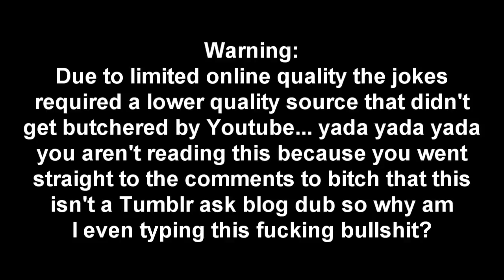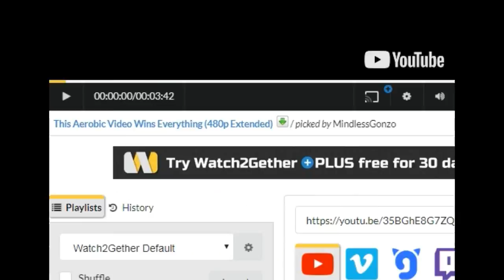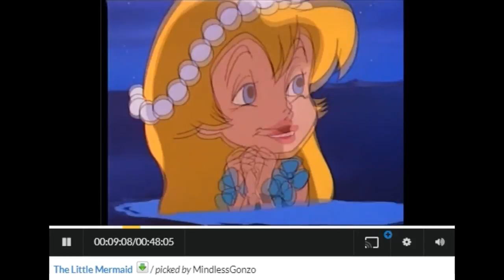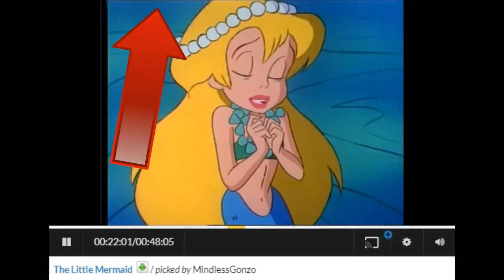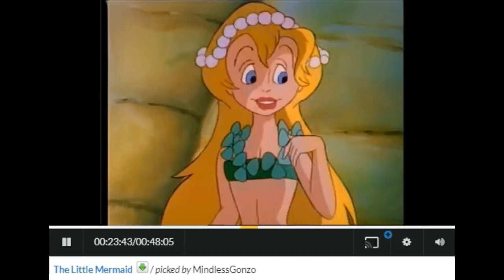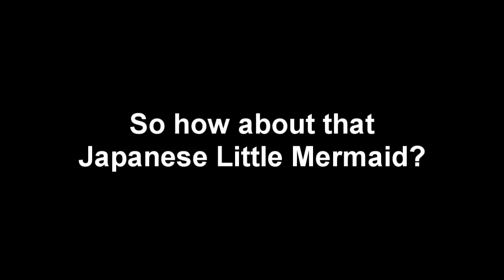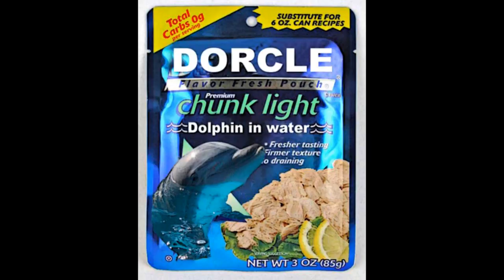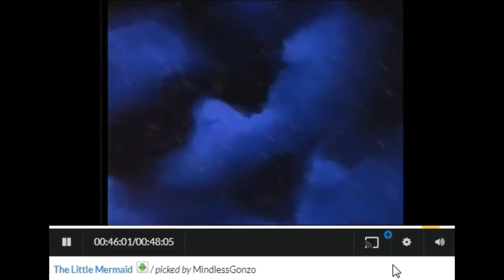Gonzo and Friends Watch Goodtimes' The Little Mermaid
Kitty and I subject ourself to what was left of Goodtime's The Little Mermaid after Youtube slaughtered it with copyrighting of public musical compositions, leading me to make jokes with a version with shittier quality but the audio intact.